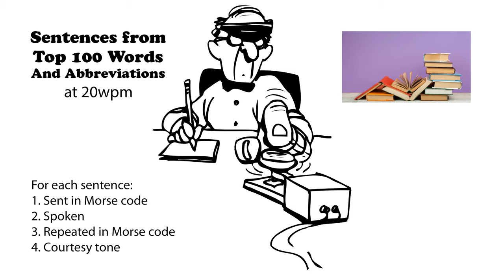Sentences from Top 100 Words and Abbreviations 20wpm